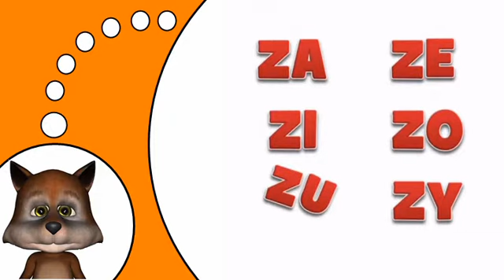Học tiếng Pháp # Z